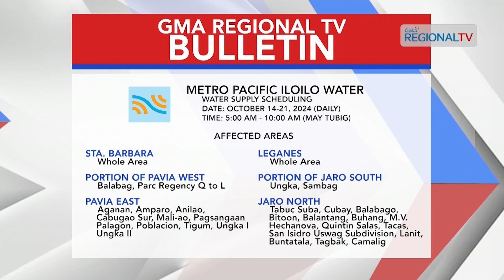One Western Visayas: Pila ka lugar sa Iloilo City, 3 na ka adlaw nga wala sang tubig halin sa MPIW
Pila ka lugar sa Iloilo City, 3 na ka adlaw nga wala sang tubig; rasyon sang tubig, wala makalab-ot sa madamo nga konsumidor.

MPIW, ginsapol sang Iloilo City LGU sa natabo nga pagkadula sang suplay sang tubig sa pila ka bahin sang syudad.

Acting Mayor Jeffrey Ganzon, ginakabig nga may water crisis ang syudad.